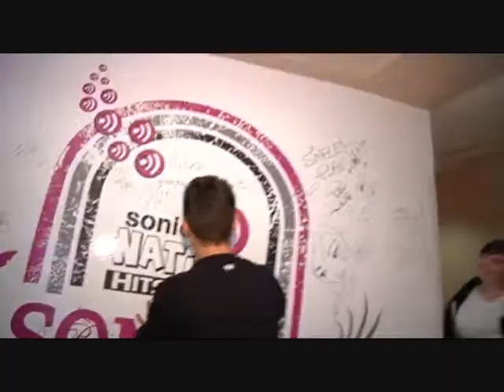Meredith Interviews Tyler Medeiros